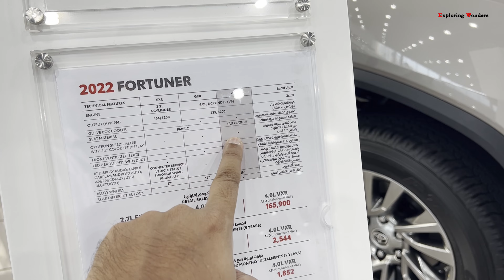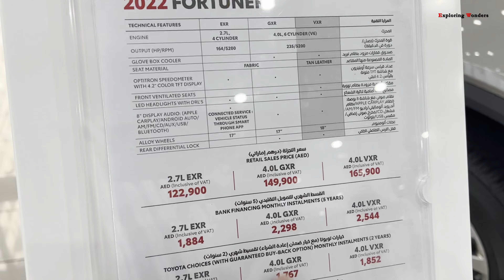പുതിയ കാർ വാങ്ങി :: നമ്മുടെ പുതിയ കാർ